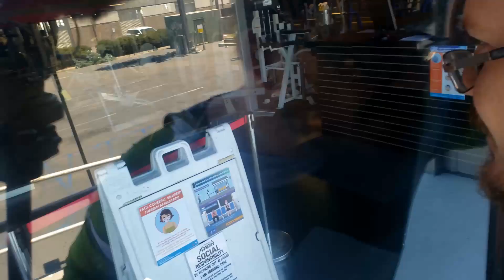Dancing Around San Diego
Being idiots in San Diego

The 70 Moment of Life:

Category
Entertainment